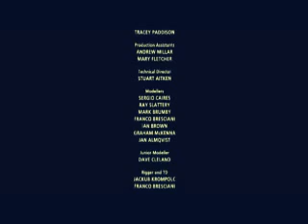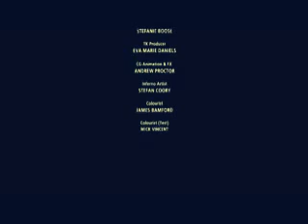mtv_asia_code_hunters_50.wmv